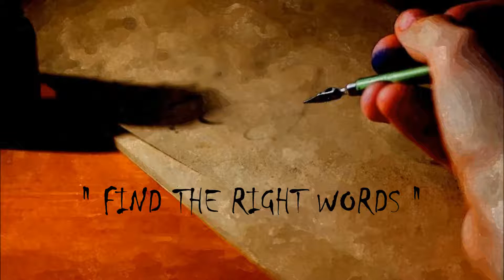ROB MUSIC " TROUVER LES MOTS "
PAROLES MUSIQUE ET CHANT . WORDS MUSIC AND VOICE ROBERTO LORENZO. ROB MUSIC . PHOTO BY PEXELS .